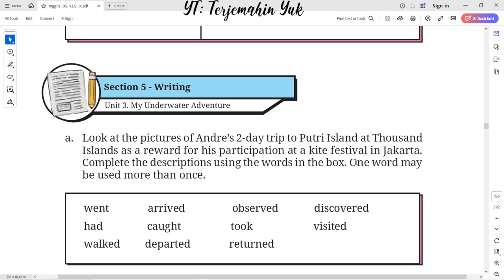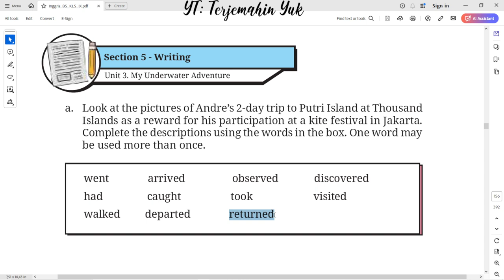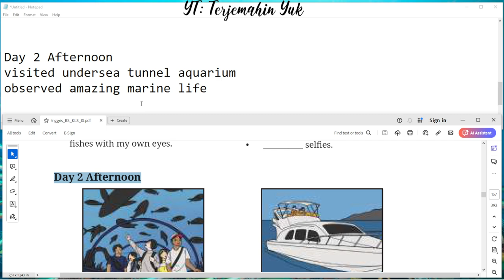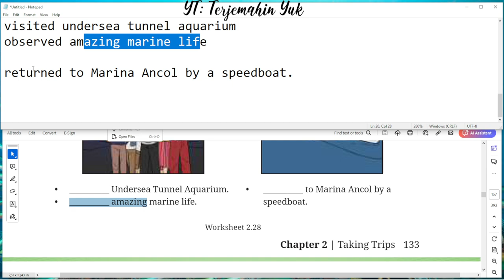Hal. 132-133 kelas 9 Terjemahan Buku Bahasa Inggris SMP / MTs Kurikulum Merdeka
Section 5 - Writing
Worksheet 2.28
Unit 3. My Underwater Adventure
Andre's 2-day trip to Putri Island at Thousand Islands as a reward for his participation at a kite festival in Jakarta.

terjemahin yuk
terjemahinyuk
terjemahkan yuk
Tingkat Lanjut
kunci jawaban
belajar bahasa inggris
pelajaran
halaman .